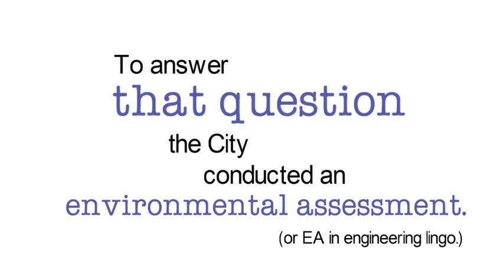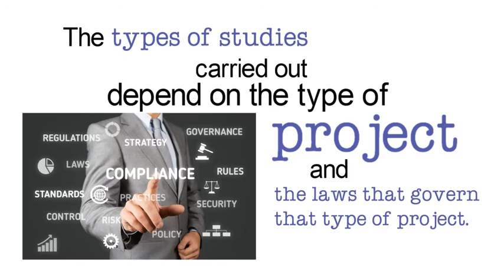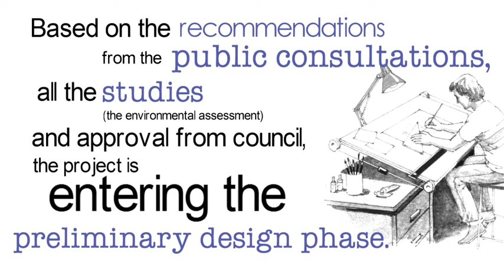Environmental Assessment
Example of how this bridge might look.